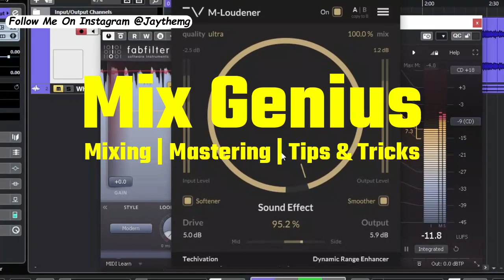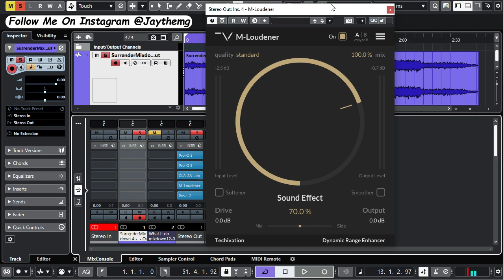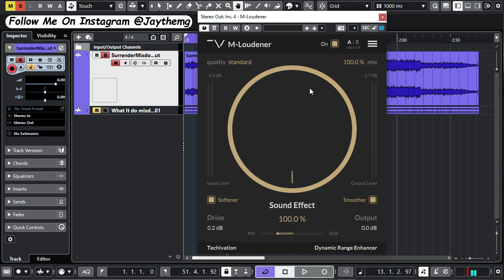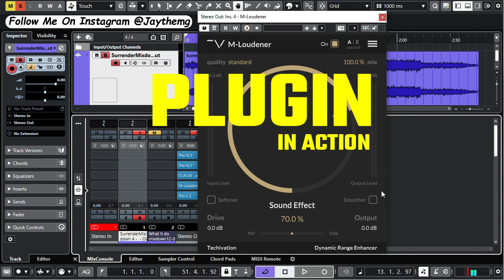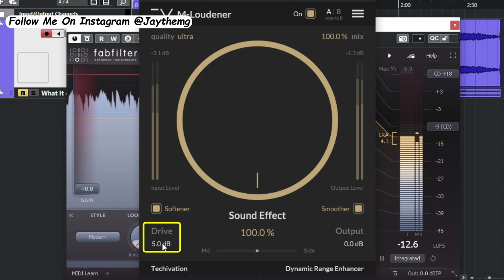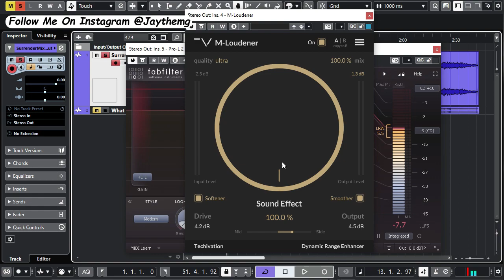How To Make Your Mix Loud Without Destroying It - [ M-Loudener ] By Techivation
In this Video I will be showing you how to use M-Loudener to increasing the loudness of your track while preserving the dynamic range and clarity.

00:01 Intro
01:27 M-Loudener Overview
02:59 M-Loudener In Action
05:30 Outro
➡️TRY MY TEMPLATES
▶Mixing Templates
- Cubase Pro 10.5 Vocal Mixing Template